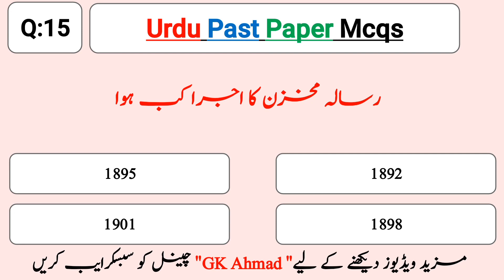Urdu Most Important Mcqs For PPSC FPSC NTS | GK Ahmad